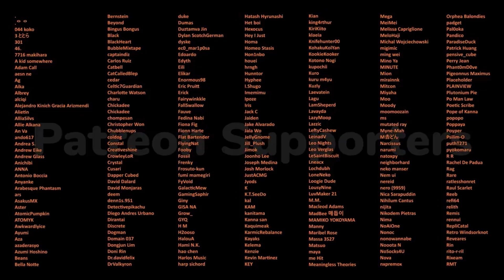[ hero ] limbus cover ｡･☆:*:･★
“i am my enemy and my friend”

☆ canto 7 was so so peak… I wanted to cover this as soon as it came out but I did not have it in me to pull another mizu5 speedrun LMAO so here it is now!!! I hope you enjoy it 💕💕 I wanted to use a subtly different voice to represent ‘don’ and ‘sancho’, I don’t know how well I pulled it off but I tried lmao.

☆ i think I’m getting better at BSing harmonies?? like they’re still not good but they don’t sound dissonant like 70% of the time so we take the small wins. ignore how I was too lazy to properly edit and mix we ball.

☆ how have you all been? sorry for taking another unexplained hiatus again, I hope you’re all doing well!!! QOTD: what’s your favourite dessert? for me it’s super hard to decide but it would be either macarons, parfaits or strawberry shortcake!

credits:
composer, lyrics, video : mili, for limbus company
thumbnail art, vocals: me